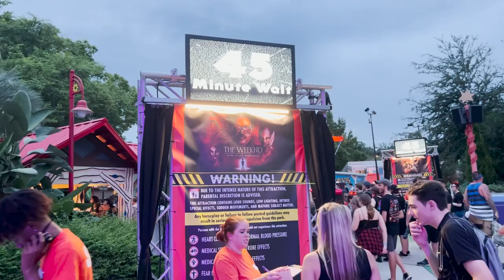HHN31 OPENING NIGHT REACTIONS! The Horror Nights Gauntlet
We're BACK with our in-park instant reactions to opening night of HHN 31!

00:49 Intro
02:31 Spirits of the Coven
04:29 Sweet Revenge
06:20 Halloween
07:35 Scarecrow: Cursed Soil
09:32 The Weeknd: After Hours Nightmare
12:10 Universal Monsters: Legends Collide
14:29 Descendants of Destruction
16:24 Bugs: Eaten Alive
18:19 Conjure the Dark
20:55 The Horrors of Blumhouse
23:17 Horrors of Halloween
26:30 Graveyard: Deadly Unrest
28:38 Rapid Thoughts on Final 3 Houses
32:23 Fiesta de Chupacabras
33:32 Hellblock Horror
34:24 Dead Man's Pier: Winter's Wake
36:11 Lauren on Scarezones
37:43 Thank You and Goodnight